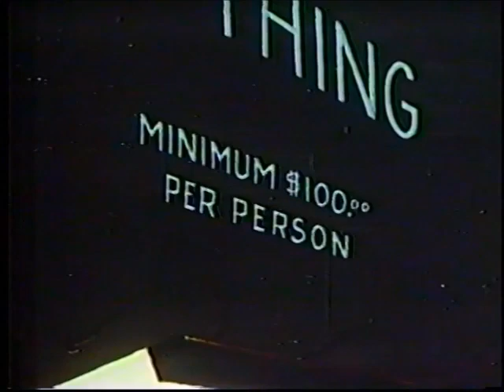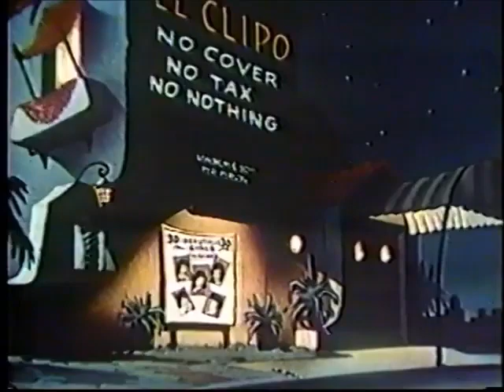Noveltoons - Sheep Shape (1946) directed by Izzie Sparber